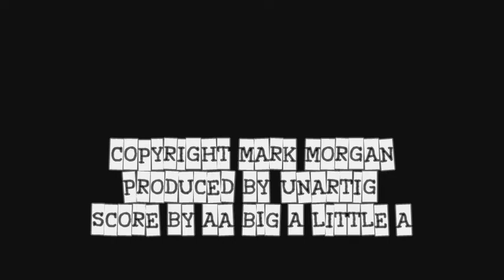Mark Morgan | NYC @ Silent Barn | 02 Apr 2008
Mark Morgan live in Ridgewood, Queens, New York City at Silent Barn on April 02, 2008.